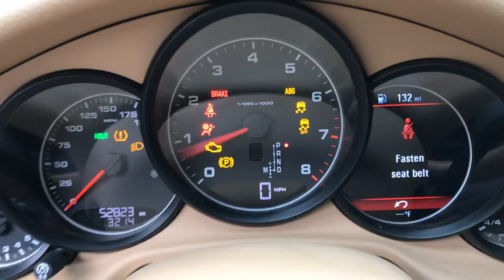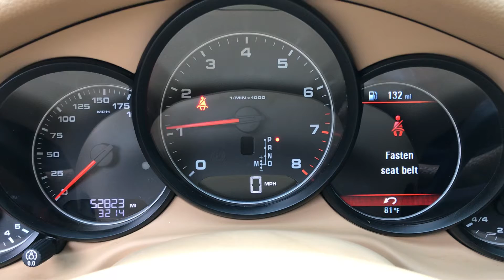2014 Porsche Panamera 4 - 014812